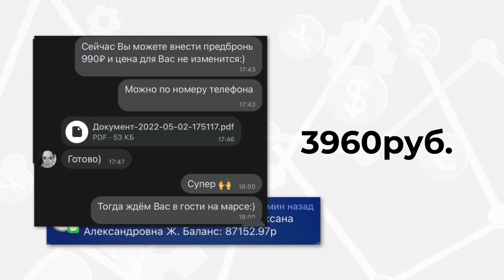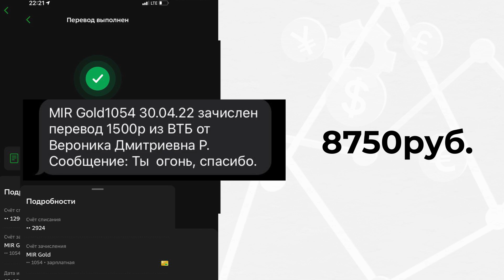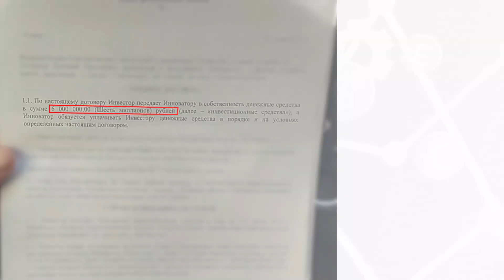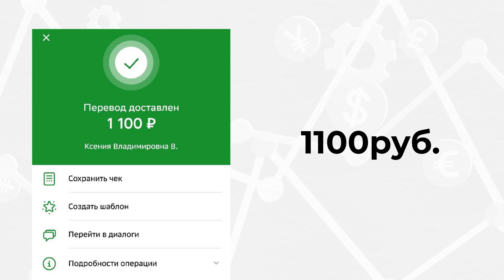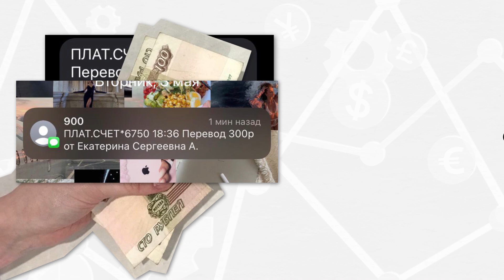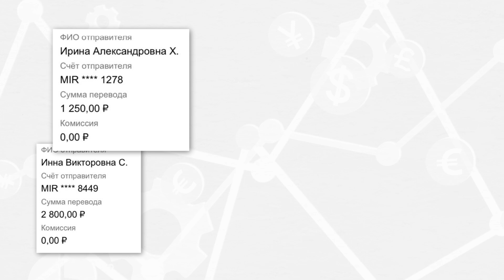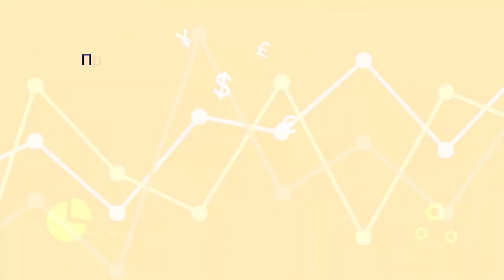Первый молодой стартап. 2 сезон 3 выпуск. Продажи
Проект, где 15 стартаперов под руководством трёх наставников борются за главный приз 100 000 р.

В этом выпуске молодые стартаперы продают. Способность реализовывать товар или услугу - это один из основных критериев успешности любого бизнеса. На старте же - это возможность удостовериться в том, есть ли смысл продолжать работать в этой нише. Правила просты кто меньше продаст, тот и вылетит. Но истинное решение, как всегда, за нашими наставниками.

Следите за начинающими предпринимателями в эфире нашего канала. Премьера каждую субботу в 1515.